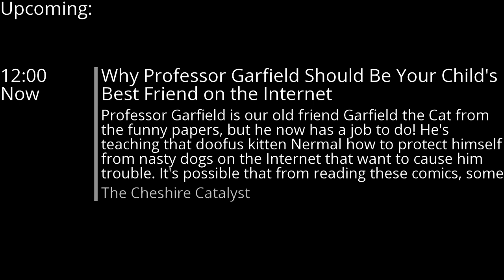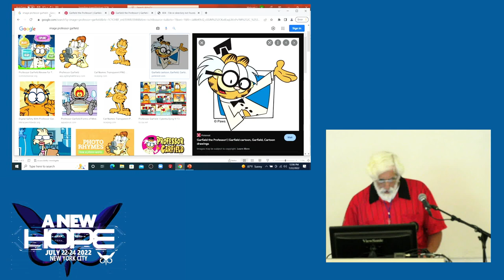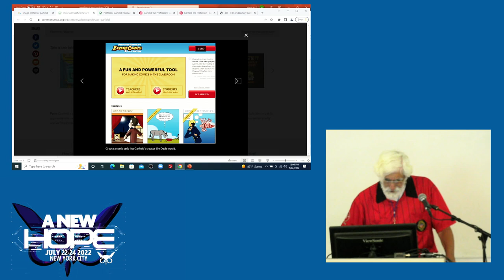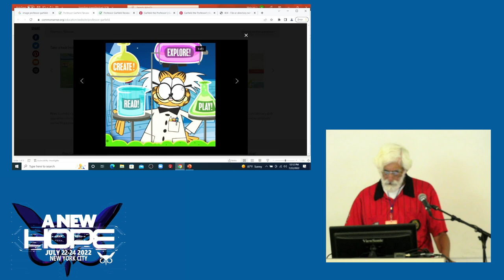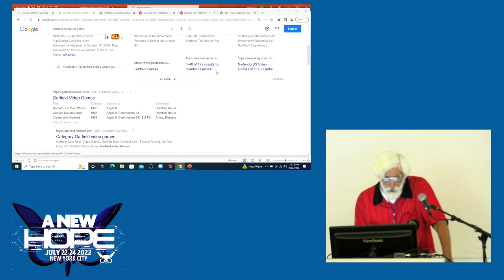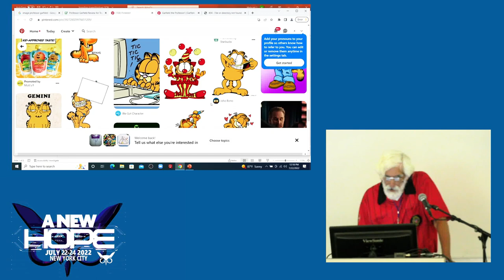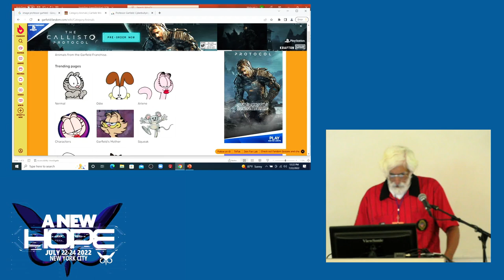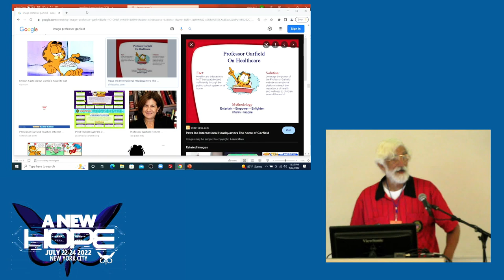A New HOPE (2022): Why Professor Garfield Should Be Your Child's Best Friend on the Internet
Friday, July 22, 2022: 12:00 pm (DAC 206): Professor Garfield is our old friend Garfield the Cat from the funny papers, but he now has a job to do! He's teaching that doofus kitten Nermal how to protect himself from nasty dogs on the Internet that want to cause him trouble. It's possible that from reading these comics, some children may learn these lessons along the way too.

The Cheshire Catalyst got concerned when a fifth grade teacher in his home town gave one of Cheshire's public web pages to the kids in the teacher's class. As someone who prefers a reputation as one of "those mean, nasty hacker dudes," Cheshire does not want to be a role model to those youngsters, but is perfectly willing to let Professor Garfield have the job, since those kids do need guidance of some kind.

The Cheshire Catalyst